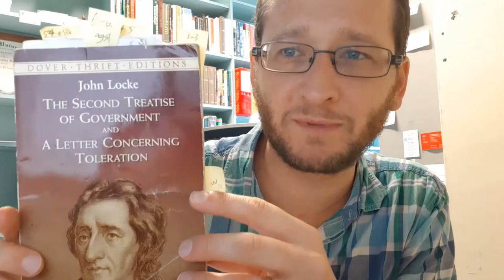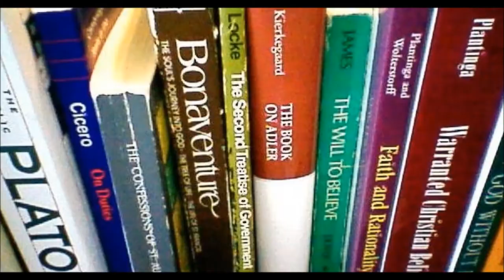John Locke: Church and State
More stuff from John Locke's Letter Concerning Toleration.